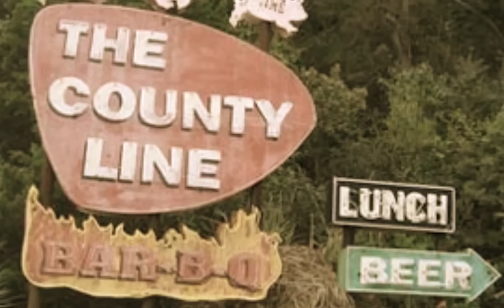Jesus Tossed My Sausage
Unauthorized video for "Jesus Tossed My Sausage" by Red States